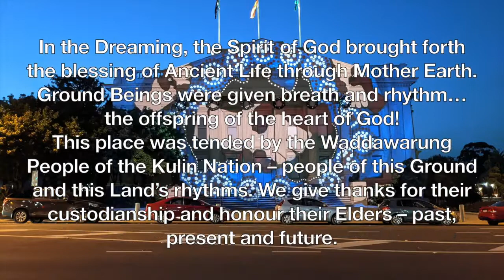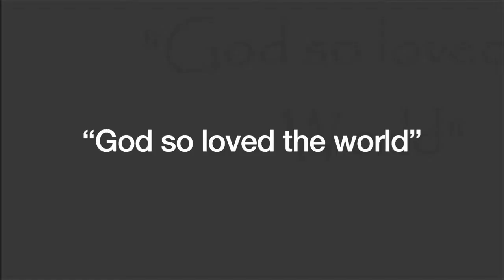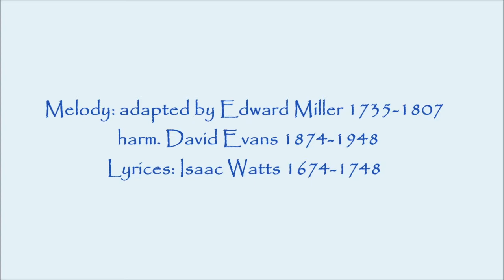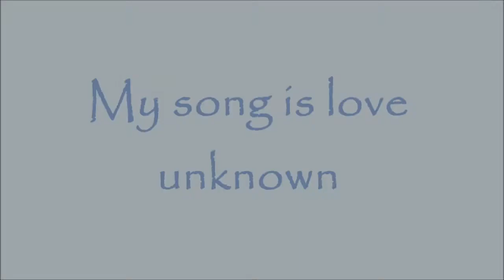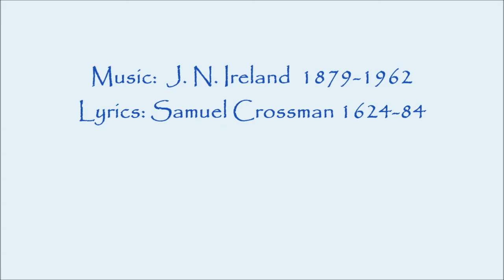Good Friday 2021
Welcome to this online service to mark Maundy Thursday and Good Friday.

Worship on Easter Sunday will be in person in the church building at 9.30 am as well as being online.  If you have only ever worshipped with us online, why not join us in person on Easter Sunday … the day on which we celebrate the resurrection?

But to speak now of the resurrection is to get ahead of ourselves.

Right now, in this video, our focus is on the dark events which ended with Jesus dying in a most terrible way and the meaning of those events for us today, 2000 years later.

Have you ever stopped to ponder what Jesus and his arrest and crucifixion mean for you?

How does the cross of Christ impact on you and your life today?